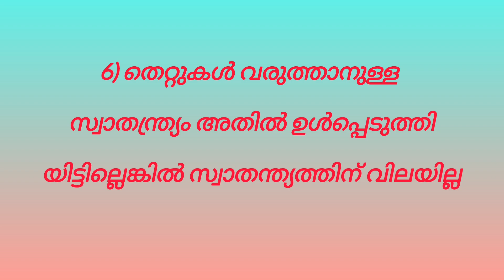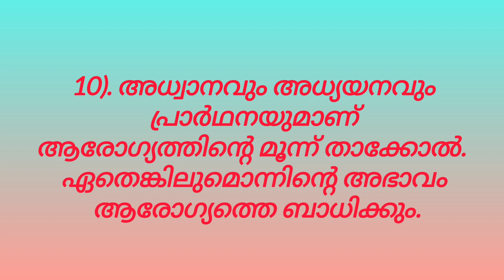ഗാന്ധിജിയുടെ മഹത് വചനങ്ങൾ / Gandhi Quotes in Malayalam / ഗാന്ധി വചനം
ഗാന്ധിജിയുടെ  മഹത് വചനങ്ങൾ  / Gandhi Quotes in Malayalam / ഗാന്ധി വചനംഗാന്ധിജിയുടെ 30 മഹത് വചനങ്ങൾ  gandhi quotes
gandhi quotes in malayalam
gandhi motivational thoughts
gandhi quotes malayalam
Mahatma gandhi quotes
Mahatma gandhi quotes in malayalam
malayalam thoughts malayalam
thoughts malayalam
gandhiji about quotes
quotes about gandhi
quotes about gandhi in malayalam
motivational thoughts malayalam
motivational quotes about gandhiGandhi Quotes in Malayalam [Gandhiji Motivational Thoughts] ഗാന്ധിജിയുടെ 30 മഹത് വചനങ്ങൾ  gandhi Quotes in Malayalam | gandhiji motivational Thoughts, gandhi Quotes Malayalam#Gandhijayanthi​
ഗാന്ധിജയന്തി
gandhijayanthi
gandhi quotes
father of nation
gandhi quiz new
gandhi quiz latest
Gandhivachanangal in Malayalam
gandivajanangal
gandhi vajanangal
mahathma gandhi quotes
mahathmagandhiquottea​ഗാന്ധി വചനങ്ങൾഗാന്ധി വചനങ്ങൾ
gandhi song
ദണ്ഡി മാർച്ച്